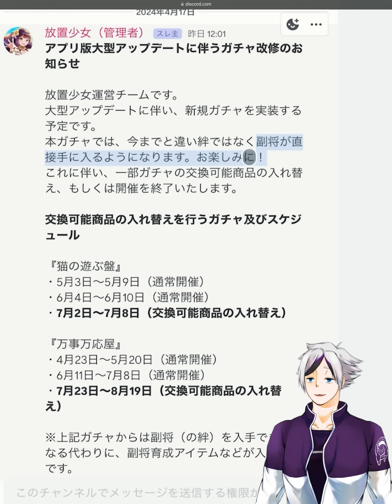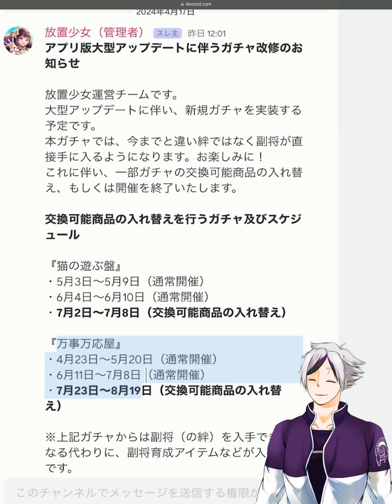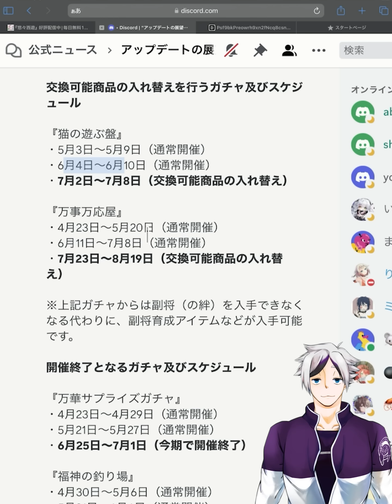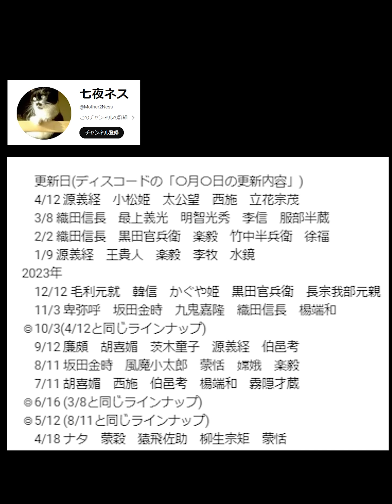【放置少女】フレイヤに関して私の結論。あと突然希少なガチャ化したあのガチャ達も終わっていきます。